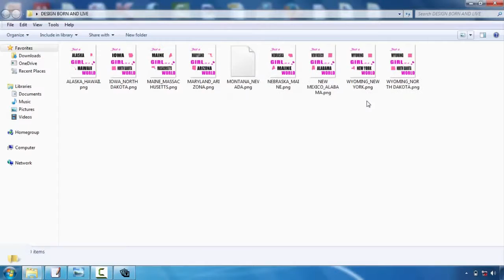Tshirt Design Vector Free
Tee shirts style is becoming one of the most preferred outlets for creatives. Whether you're an illustrator, graphic developer or typographer, the thought of having your design on a T-shirts is a very amazing concept  Nonetheless, the process can be a challenging thought. Thankfully, Mike Ng of SOYU T-shirt styles has taken time out of his hectic scheduele to bring you 10 professional tips for T-shirts layout.  Take your time and also discover your principle.  Sketch it out, go with a walk, develop a few variations, have something to eat, do a full conceptualizing procedure. Then sleep on it. As well as do it over again. If it comes to you quickly, great. But discover various other alternatives just in case.  Imagine the layout on a tee shirt  Having worked with both print and also web for many years. I recognize the large difference in between style on screen as well as a printed piece. Do not be afraid to simulated it up on an image of a version, print it out if required and also area it on an actual tee, and obviously create your artwork at actual dimension.  etail is king but maintain points simple  Everyone appreciates great illustration ability and attention to information. There is nothing far better compared to seeing a really well executed work of art on a tee, that you could study for hours.  Yet equally, some of one of the most classic styles have been the easiest and also get the message throughout with their simplest kind. Anywhere in the center as well as you might struggle to provide an effective layout.  Consider your market  This is a vital one. Are you creating for male or women, young or old? At the end of the day you're creating an item that you desire individuals to wear. Like a good marketeer would certainly do, list the specific person you want to draw in to your style-- who they are, what they such as, just what other brands they like and also go from there.  Everything about colour!  Utilize the Tee shirts colour effectively and also attempt selecting complementary colours. If you're making use of Adobe Illustrator, activate Global Hues. It's an outright life saver and also will save you a lot time. You can likewise use Halftones to earn the most of the restricted colours you're allowed to utilize.  Prepare your artwork properly  Use Pantone Hues when display printing, the printers will certainly like you for it. They'll also enjoy you if you describe message as well as broaden any type of strokes you might have. There are plenty of great tutorials out there depending upon whether you're using Illustrator or Photoshop.  Resource an excellent printer